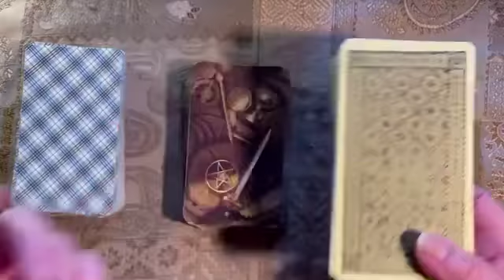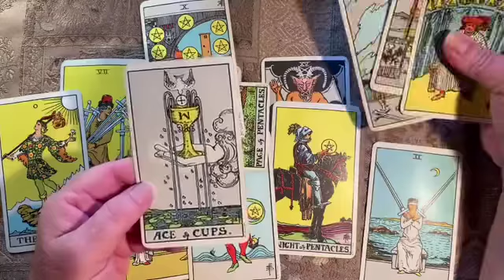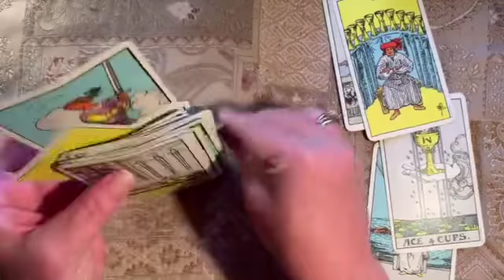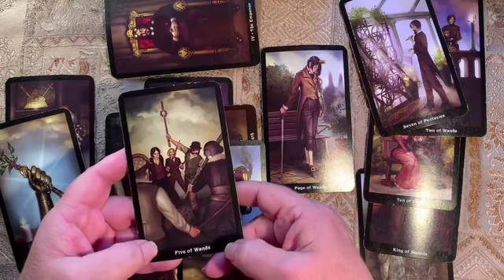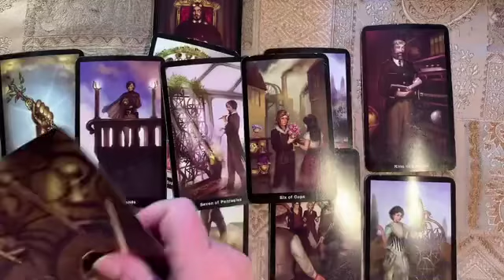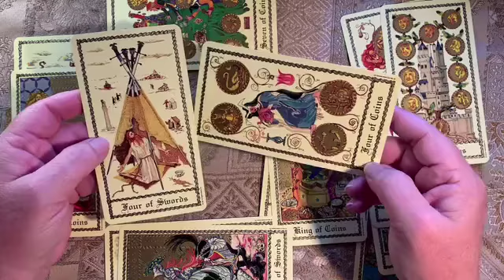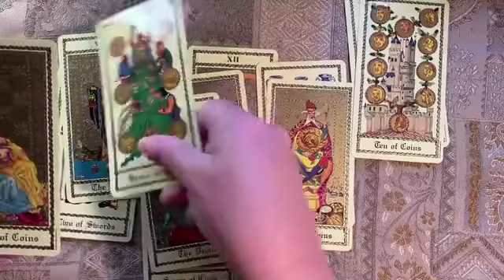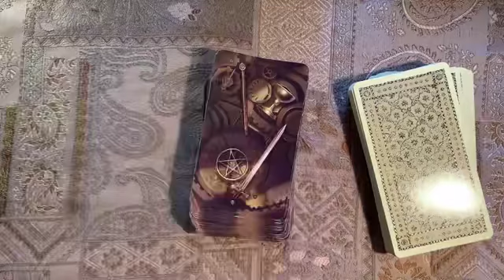Monthly pick a card tarot reading. See what resonates with you. Love reading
Here is your monthly pick a card reading that I prepared for you. There are three readings, pick which one resonates. See the time stamps for the decks below.

Rider Waite Tarot - 1:01
Steampunk Tarot - 11:34
Medieval Scapini Tarot - 23:26